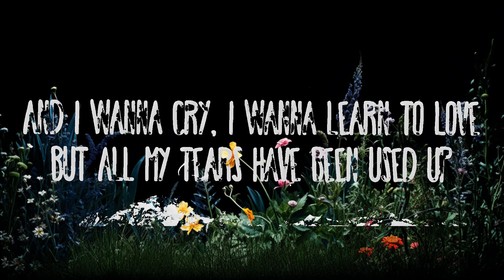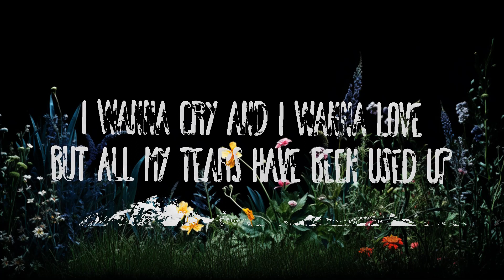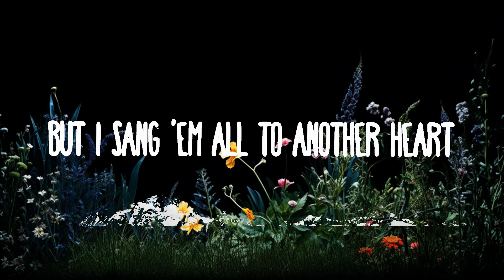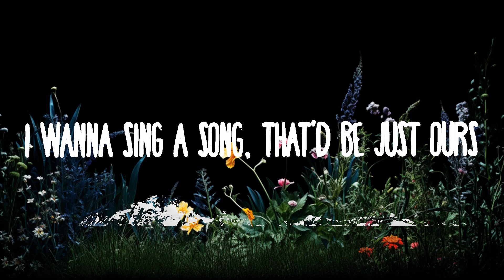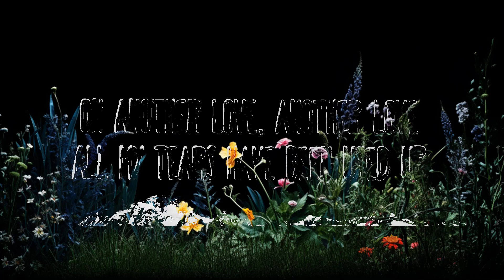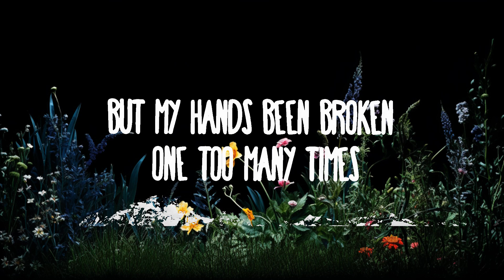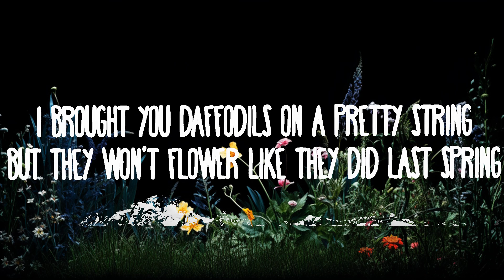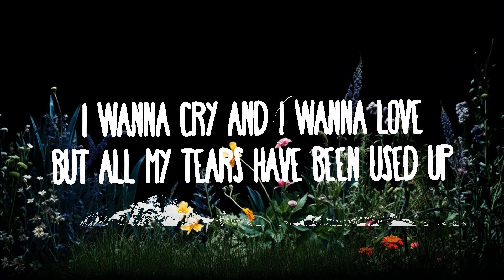Tom Odell - Another Love (Lyrics) | Top Best Songs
Tom Odell - Another Love
» Descargar:

Oh oh